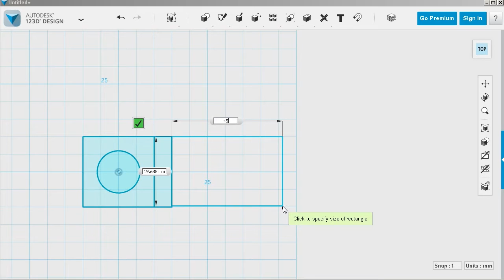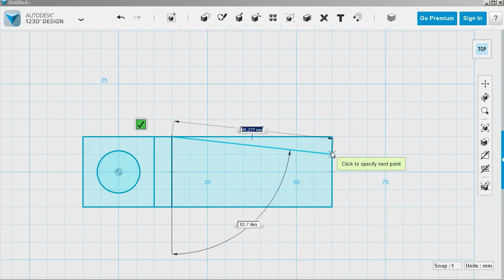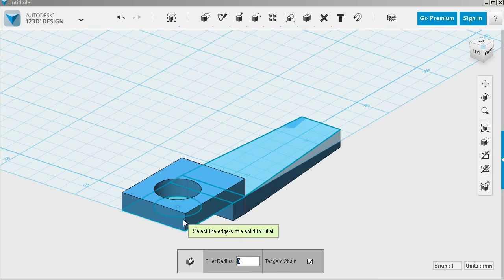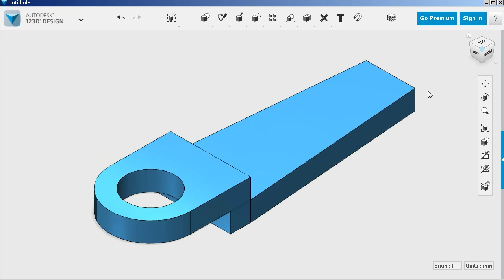Autodesk 123D design training basic 08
▪Autodesk 123D design training
course: basic level 8
▪supported by
Goood3D

▪Autodesk 123D Design 트레이닝
강의: 초급 8
▪도면, 메뉴얼 및 추가정보
▪지원사
Goood3D